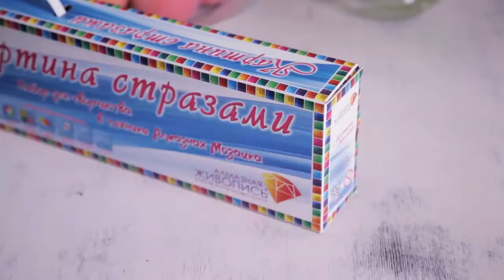Diamond Painting Hobby & Art Алмазная мозаика вышивка стразами бисер картина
Интернет-магазин Хороший день.
Алмазная вышивка стразами - новый заниметельный вид рукоделия.
Подберем для вас картину любой тематики.
Каталог картин можно посмотреть на сайте.